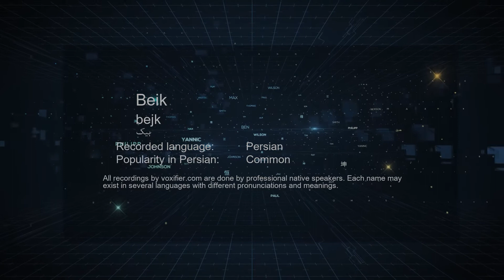How to Pronunce Beik (بیک) in Persian (Farsi) - Voxifier.com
This is the Persian (Farsi) pronunciation, gender, and phonetics recording of the name Beik (بیک). The same name may exist in other languages with different pronunciations.